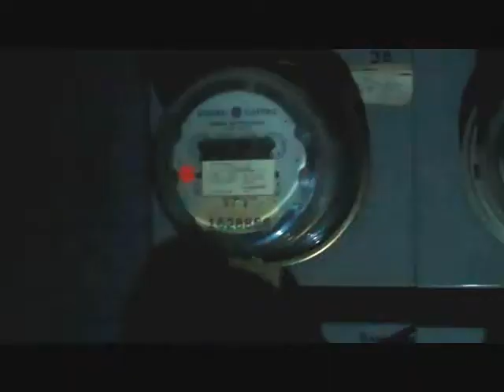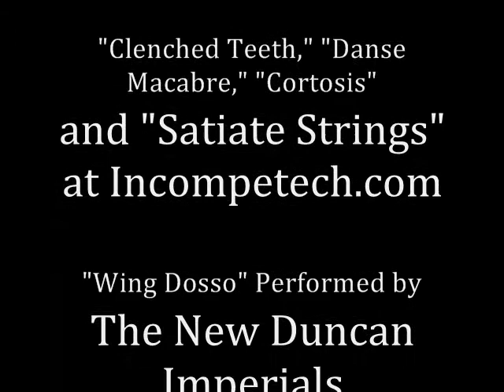Low-Budget James Bond Movie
Worst Scottish accent ever.

Bad Episode Presents "Josh Silverman Saves the Internet!"
Episode Five: "Low-Budget James Bond Movie"
Written, Directed, and Performed by Josh Silverman

"James Bond" Created by Ian Fleming